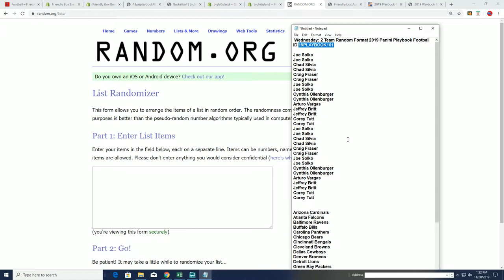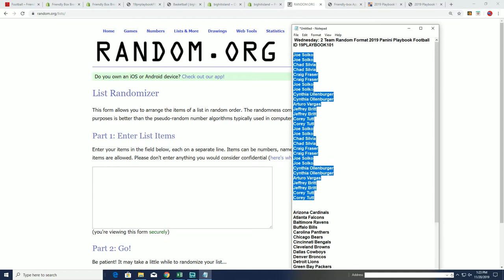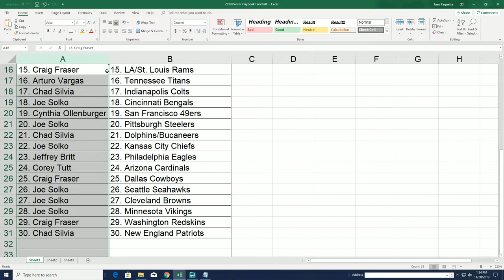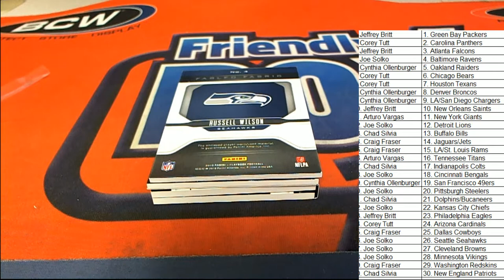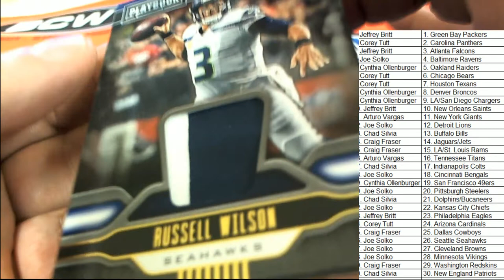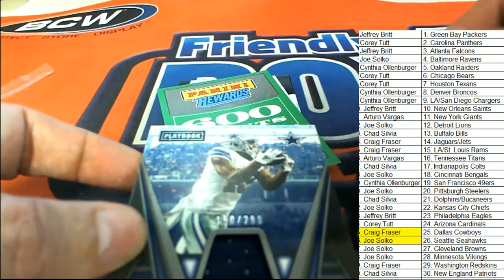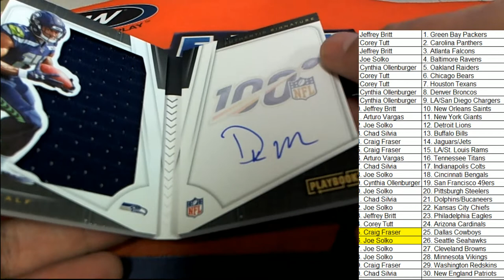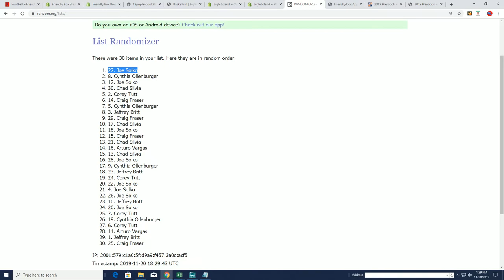2019 Panini Playbook Football ID 19PLAYBOOK101